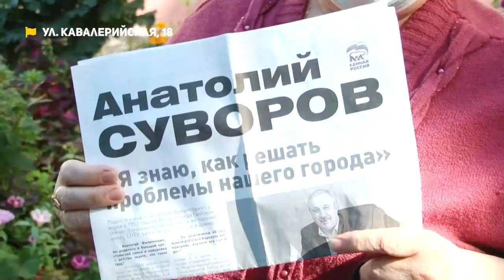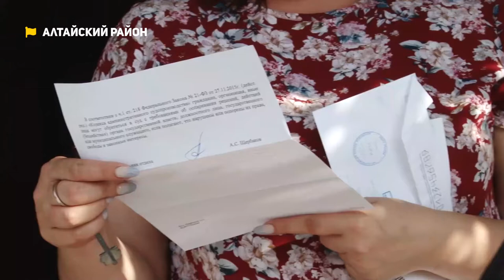Креативные коммунальщики, непригодное жилье и 30 летняя крыша | Коммунальный патруль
01:16 Ни текущего, ни капитального ремонта жильцы не видели уже несколько десятилетий
04:02 Детей-сирот поселили в квартиры, непригодные для жилья
06:48 В барнаульской многоэтажке более 30 лет не могут добиться ремонта крыши